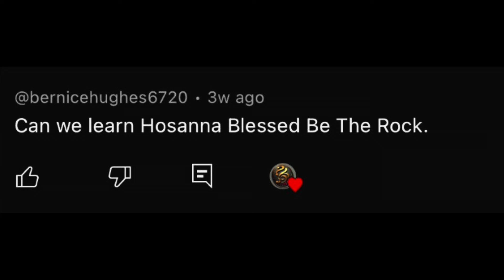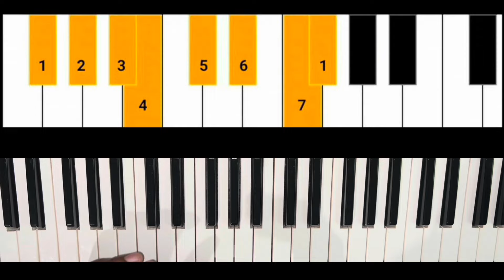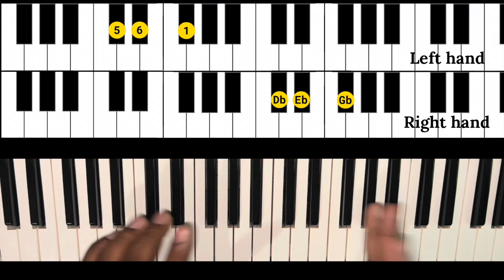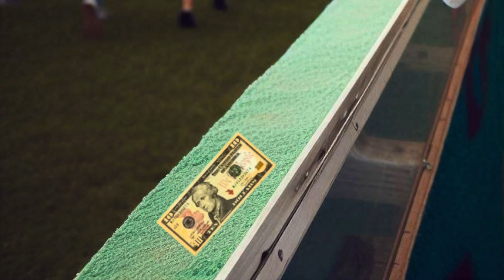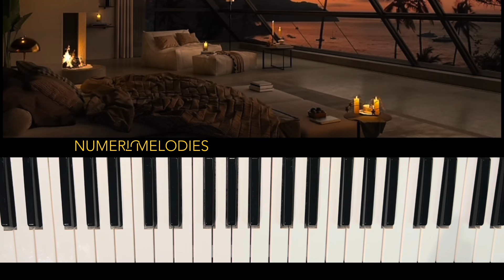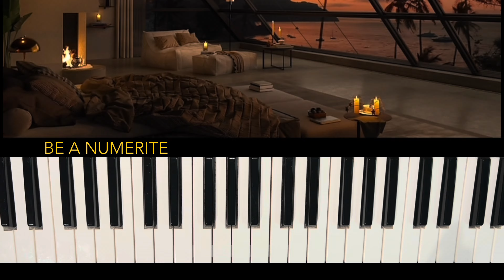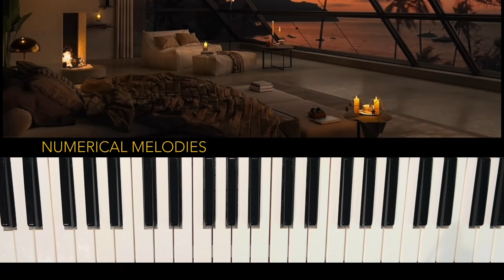“Piano Tutorial: ‘Hosanna, Blessed Be the Rock’ Made Easy”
In this tutorial, we break down “Hosanna, Blessed Be the Rock” on piano using the number system, making it simple to understand and easy to follow along. Whether you’re new to the number system or looking to improve your worship playing skills, this lesson is perfect for you!

You’ll learn:

 • How to use the number system to play in any key
 • Chord progressions and techniques specific to worship music
 • Tips for creating a powerful worship sound on piano

Perfect for beginners and intermediate players alike! 🎶 Hit play and start bringing this worship song to life with confidence!

Let me know if there’s anything specific you’d like to add, like chords or technical tips!